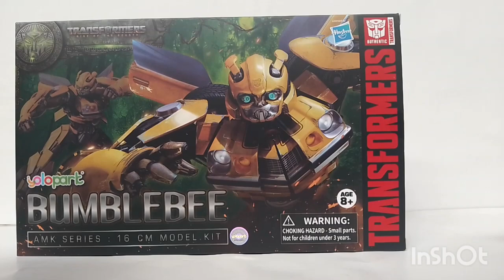Yolopark AMK Series Transformers Rise Of The Beasts Bumblebee Model Kit Review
Reseña y ensamble paso a paso de este model kit de la empresa Yolopark. Una interesante propuesta de una figura de acción no transformable con un nivel de posabilidad y detalle muy por encima de las figuras retail pero a sólo 25 dólares.